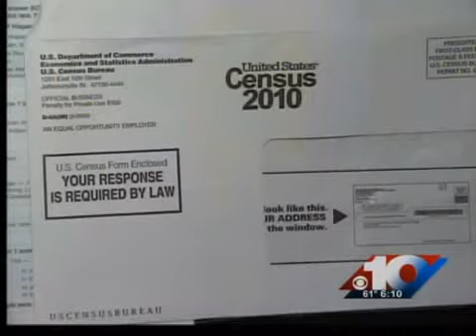Wanted: Workers for Census